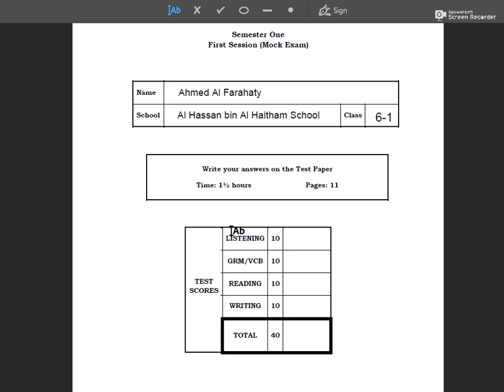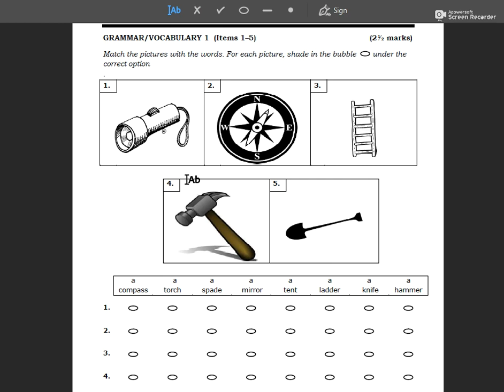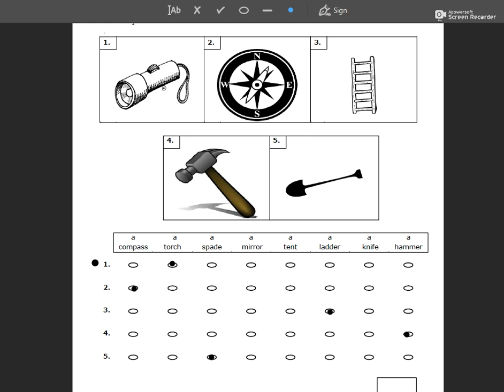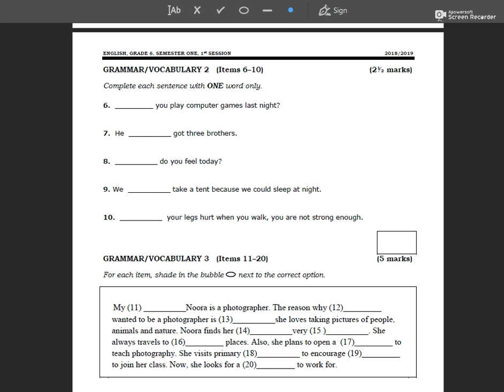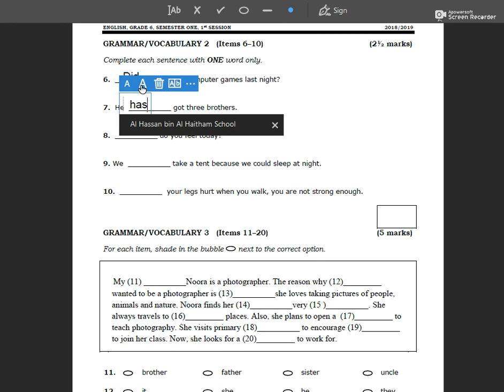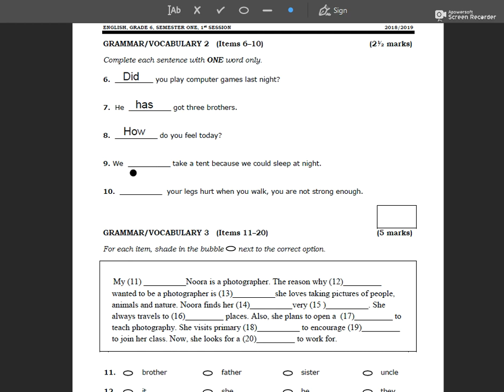Al Farahaty: (Grade 6) How to deal with the exam! 2 ( GRAMMAR/ VOCABULARY) Part 1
كيفية التعامل مع ورقة اختبار اللغة الإنجليزية (الصف السادس- سلطنة عمان)
شرح شرح طريقة التعامل مع أسئلة القواعد والمفردات Grammar/Vocabulary الجزء الأول
مع تمنياتي بالنجاح والتوفيق...